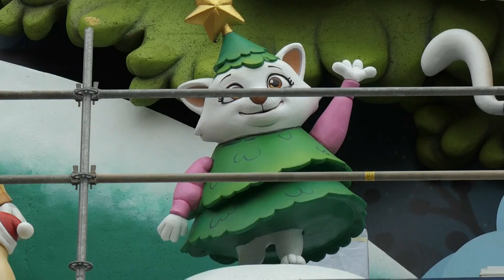Cortylandia y sus CORTYGATOS a punto de entrar en escena (7 de Noviembre 2023)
CORTYLANDIA 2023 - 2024 MADRID, del 24 de noviembre de 2023 hasta el 5 de enero de 2024.
LOCALIZACIÓN:
Grandes almacenes EL CORTE INGLÉS de Preciados (fachada de la calle Maestro Victoria nº 6) - Madrid Centro.